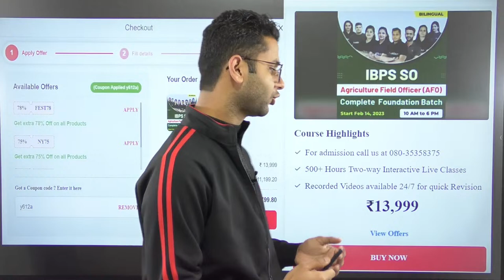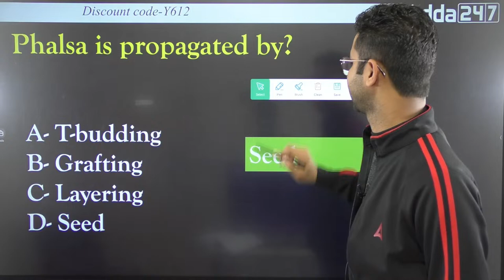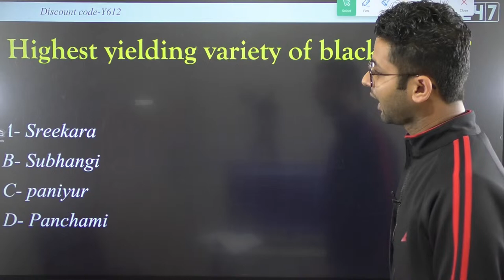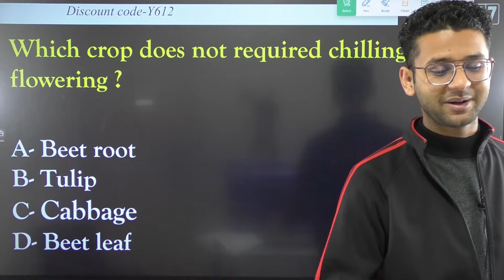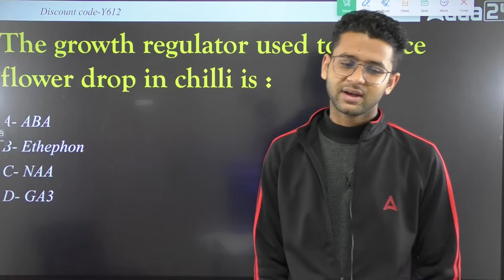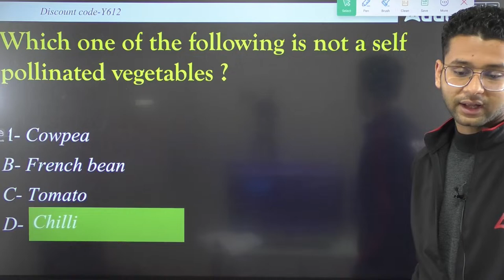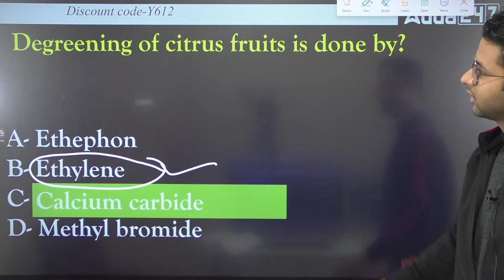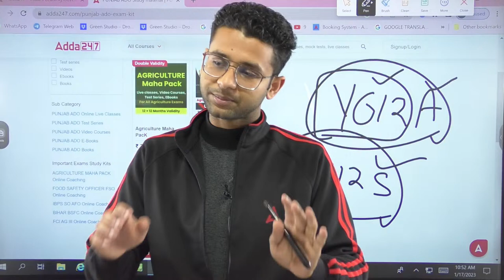IBPS AFO Mains Preparation 2022 | Horticulture by Akash Bajpai | Mock 37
IBPS AFO 2022 Preparation | Horticulture by Akash Bajpai | Mock 36 | IBPS AFO Mains Preparation 2022 | IBPS AFO Mains Syllabus and Exam Pattern 2022 | IBPS AFO Previous Year Questions

9.00 AM  - Current Affairs | Agri Current Affairs
9:30 AM :- Booster Special Show

10.00 AM - IBPS AFO Mains Preparation
11.00 AM - IBPS AFO Mains Preparation
12.00 PM - IBPS AFO Mains Preparation

3:00 PM - 03:30 PM | RPSC FSO | HPSC FSO | FSSAI | APPSC FSO
3:30 PM - 04:00 PM | RPSC FSO | HPSC FSO | FSSAI | APPSC FSO
4:00 PM - 04:30 PM | RPSC FSO | HPSC FSO | FSSAI | APPSC FSO

5:00 PM - 5:30 PM | FCI Recruitment 2022 | FCI AG II & FCI AG III Technical
5:30 PM - 6:00 PM | FCI Recruitment 2022 | FCI AG II & FCI AG III Technical
6:00 PM - 6:30 PM | FCI Recruitment 2022 | FCI AG II & FCI AG III Technical
6:30 PM - 7:00 PM | FCI Recruitment 2022 | FCI AG II & FCI AG III Technical
7:00 PM - 7:30 PM | FCI Recruitment 2022 | FCI AG II & FCI AG III Technical
7:30 PM - 8:00 PM | FCI Recruitment 2022 | FCI AG II & FCI AG III Technical
8:00 PM - 9:00 PM | FCI Recruitment 2022 | FCI AG II & FCI AG III Technical
9:00 PM - 10:00 PM | FCI Recruitment 2022 | FCI AG II & FCI AG III Technical
10:00 PM - 11:00 PM | FCI Recruitment 2022 | FCI AG II & FCI AG III Technical
11:00 PM - 12:00 AM | FCI Recruitment 2022 | FCI AG II & FCI AG III Technical
12:00 AM - 1:00 AM | FCI Recruitment 2022 | FCI AG II & FCI AG III Technical